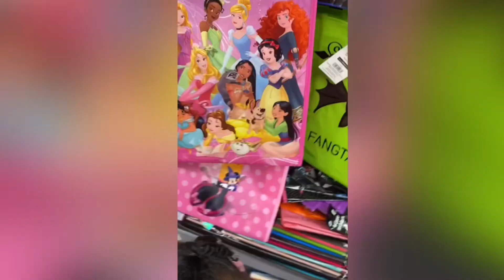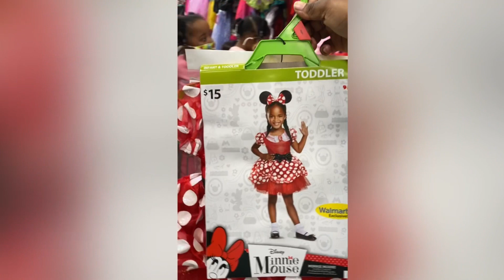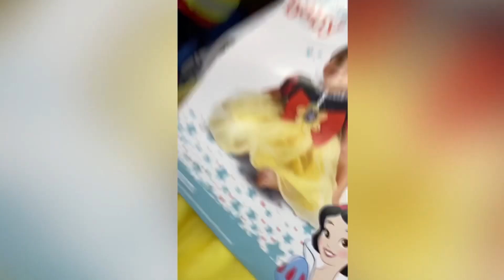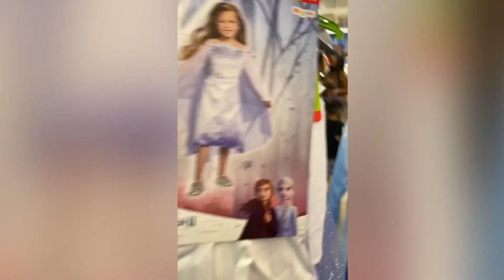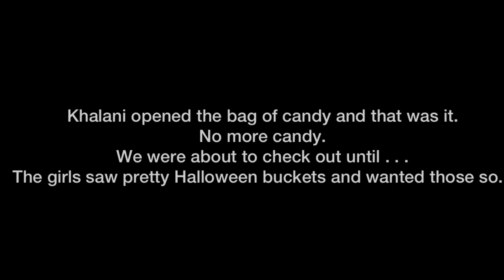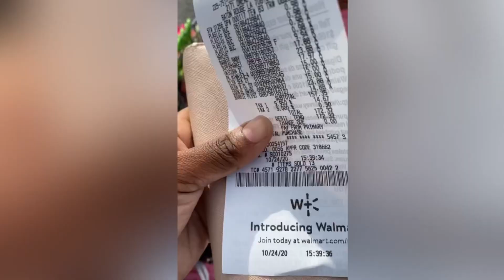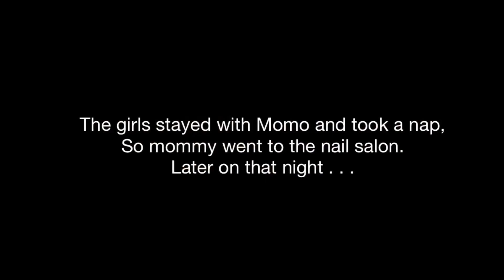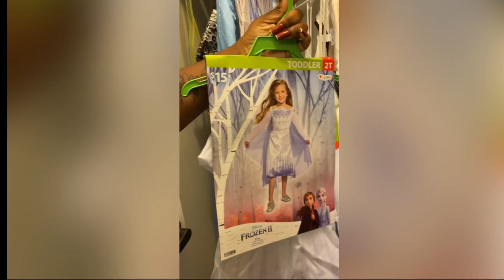Let’s Go Shopping | Halloween Costume Shopping twinmom halloween2020 2 sets of twins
Mommy took us on a shopping trip to Walmart for Boo at the Zoo and Halloween.